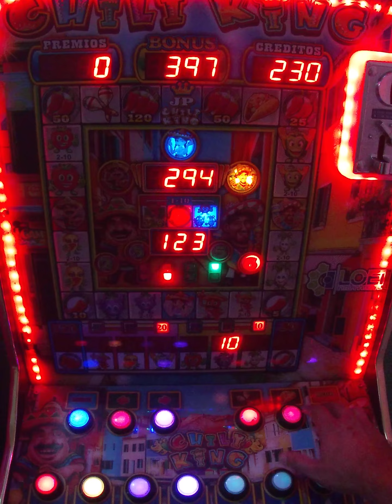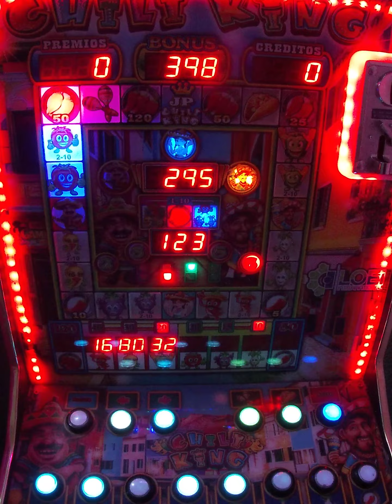aposte 1000 pesos en la chili king🎉🎉🤑🤩🎉🤑🤑